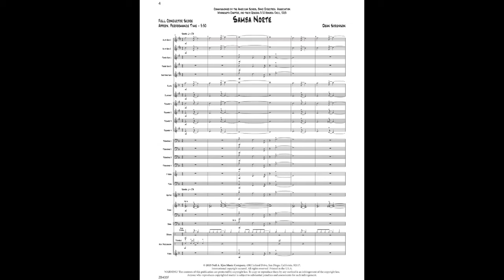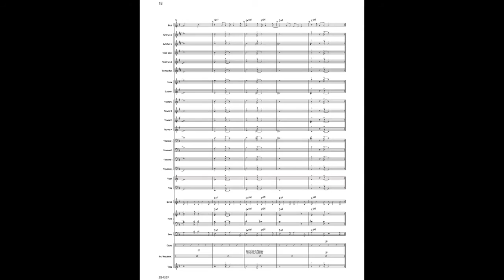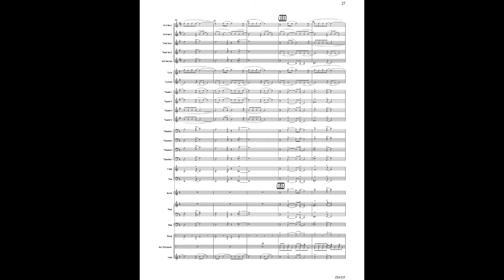Samba Norte ZB435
Samba Norte (Dean Sorenson)
ZB435 - Jazz Set and Score - $48.00
ZB435F - Additional Score Only - $7.00

Even though it was created in the frozen north of Minnesota, this chart cooks with Brazilian fire. Open intervals and thick textures give way to a strong melody that is passed through the ensemble. The exciting shout chorus kicks all the way to the end. A winner!